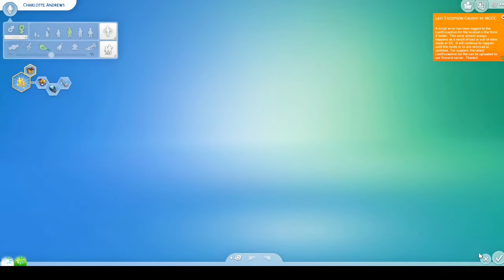WEDDING AND A BABY // THE SIMS 4: DECADES CHALLENGE PART 98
Charlotte and Ronnie are getting the best wedding present!